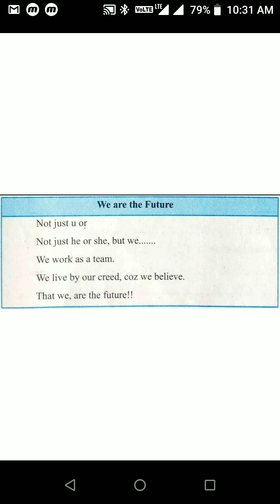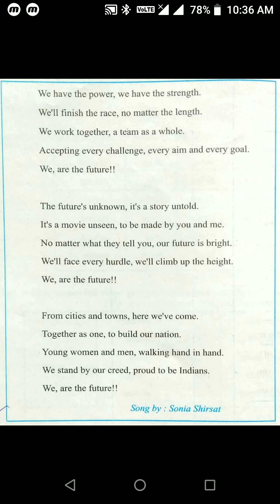We Are The Future Poem | Sonia Shirsat